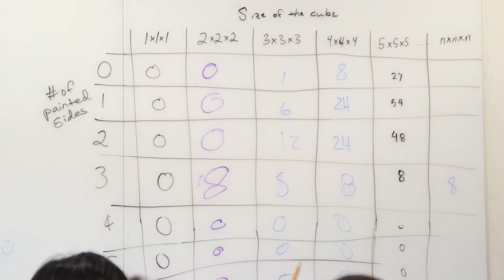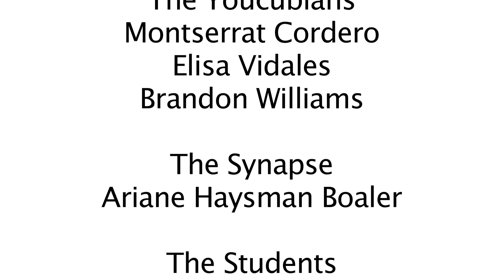Speed is not Important